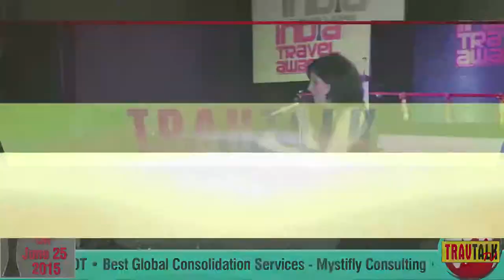TravTalk TV Special episode-India Travel Awards-2015 – South India Part I (Apr 28, 2015)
This week we bring you a special report on the second edition of the prestigious South India Travel Awards
The event witnessed the presence of the best-known faces and brands of the tourism industry. It was held on April 16, 2015 at Novotel Visakhapatnam Varun Beach.

The winners of South India Travel Awards 2015 are:

Gallery of Legends – E M Najeeb, Chairman & Managing Director, ATE Group
DDP Trailblazer - V Prabhu Kishore, Chairman, Varun Group and owner of Novotel Visakhapatnam, Varun Beach
DDP Game Changer – GV Sanjay Reddy, Vice Chairman, GVK group and Managing Director, Bangalore International Airport
Face of the Future - Rajeev Kumar G, Founder, Managing Director & CEO Mystifly Consulting (India)
Tourism Ambassador, Overseas - Praveen Shetty, Chairman & Managing Director, Fortune Group of Hotels
Best Airline Professional – Mittu Chandilya, CEO, AirAsia India
Best Hospitality professional - Nikhil Dhodapkar, Regional Director Sales and Marketing, India – ACCOR